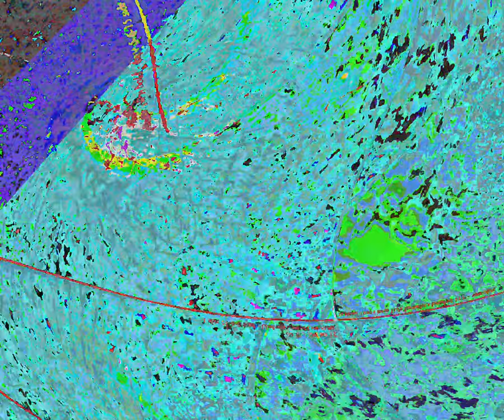[EPILEPSY WARNING] Movie 23 08 21 02h35m40s